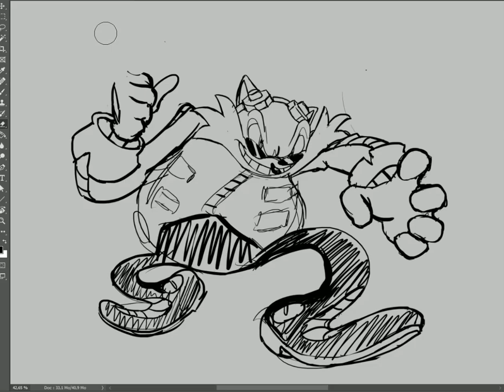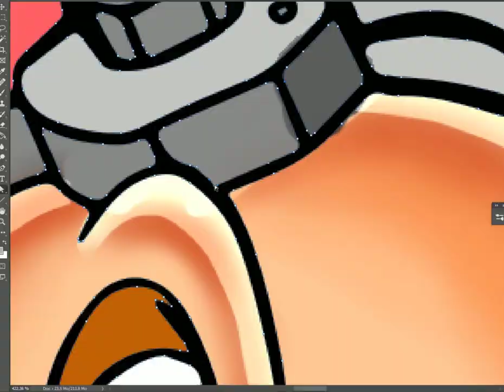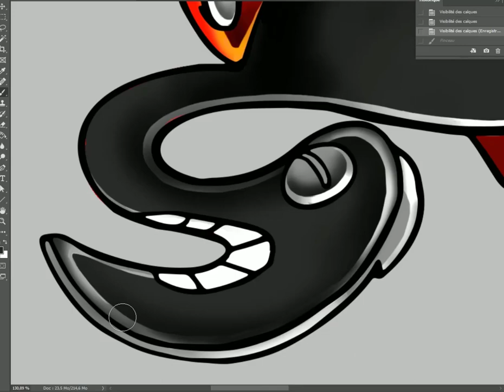Robotnik The Egghog | Commissions LVL1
Another Commission LVL1.

Anyone who knows me knows that the Sonic Adventure series is my favourite🌀.
the artstyle of these games was special and unique.

thanks again @Neet0mori for commissioning me.